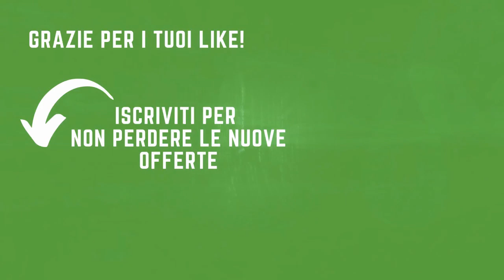UNIEURO volantino SOTTOCOSTO dal 9 al 18 ottobre 2020